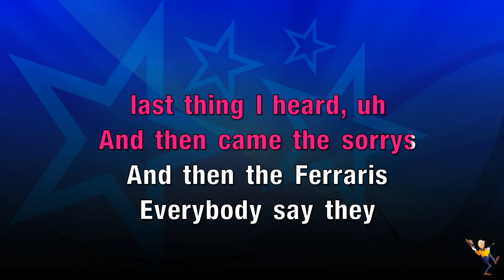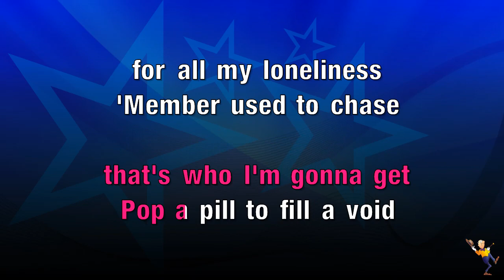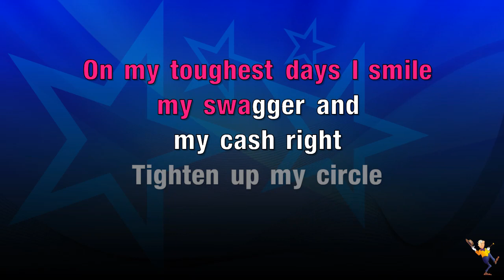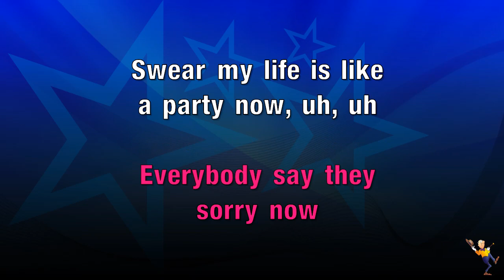Sorrys and Ferraris - Polo G (KARAOKE)